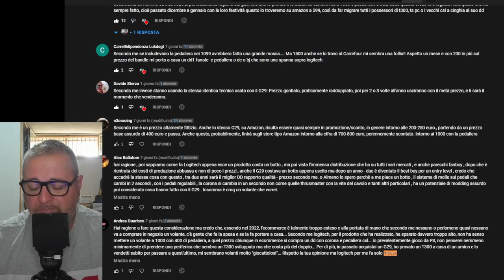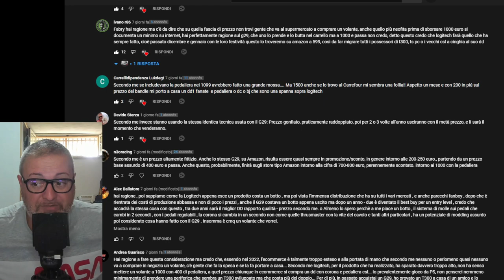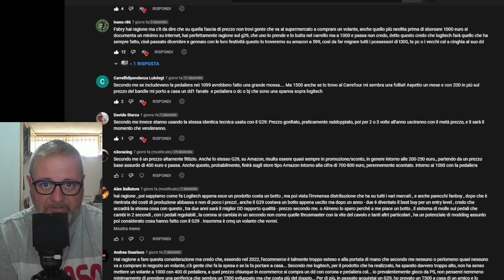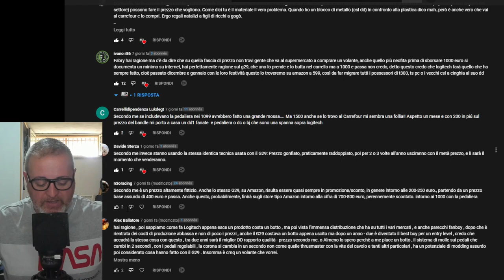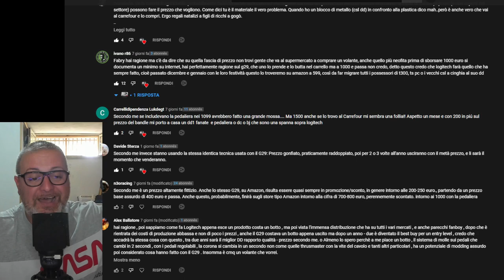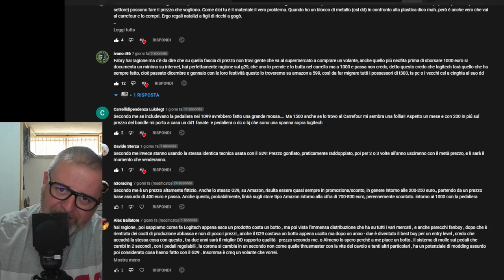Logitech Direct Drive: Non siete tanto convinti... Ma... [ITA ᴴᴰ]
Continuiamo la disamina della mossa di Marketing della Logitech con il lancio del loro nuovo Direct Drive...
Questa mossa non vi convince tanto, specie per il prezzo proposto...
Ma abbiamo davvero riflettuto a tutto?

Buona Visione!

► SETUP:
HTC VIVE
Watercooling
Corsair 750W